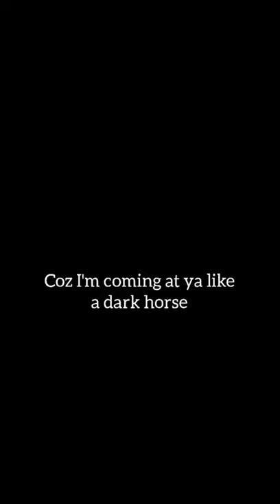Just don't stop Y/N 👽 [Harry Potter POV]